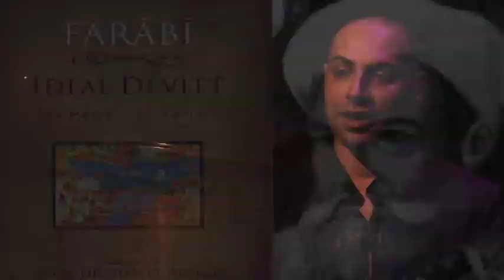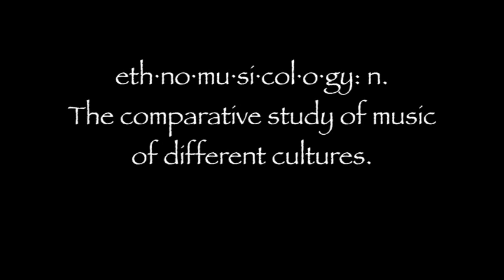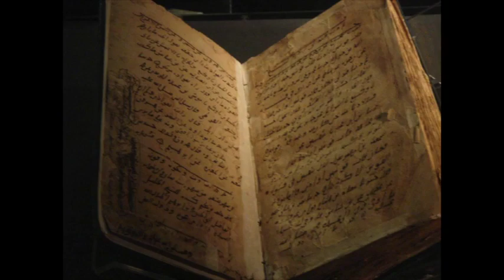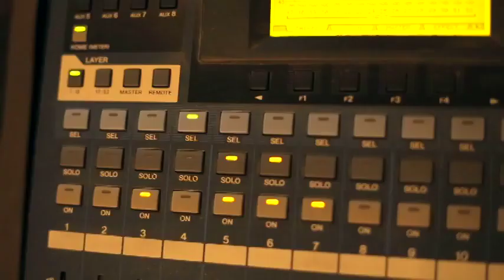Ramy Adly on the Origins and Teaching of the Oud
In this video, Ramy Adly discusses his beginnings with the oud, its rich history dating back to 3000 BC, and its enduring legacy. He also talks about founding the School of Oud Online, the first and largest platform offering personalized oud lessons worldwide. Watch to learn more about how Ramy Adly has revolutionized oud education through one-on-one sessions.